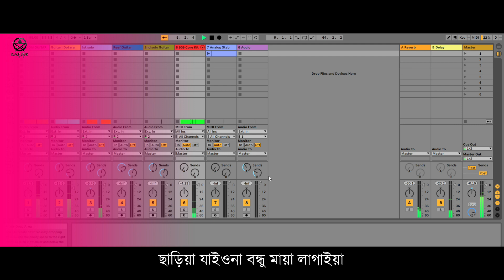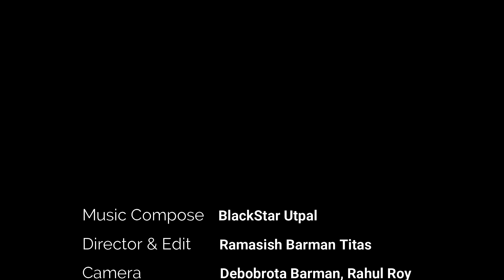ছাড়িয়া যাইও না বন্ধু মায়া লাগাইয়া l Jibon Khata Instrumental Songs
Music Compose : Blackstar Utpal
Director & Edit : Ramasish Barman Titas
Camera : Debobrota Barman, Rahul Roy, Jibon Krisna, Emon